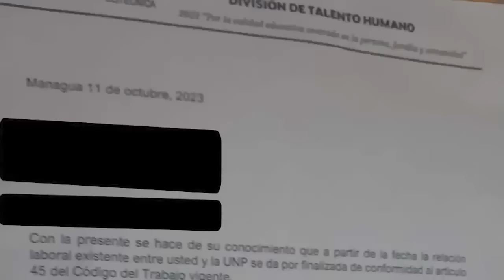Docentes despedidos de la confiscada Upoli denuncian el chantaje político del FSLN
“Luisa” es parte de las más de 70 personas que laboraban en la Universidad Nacional Politécnica, que sustituyó a la confiscada Upoli, y que fueron despedidas arbitrariamente el 11 de octubre por no participar de las actividades partidarias del FSLN.

“Sebastián” trabajó como docente en la Upoli por casi 15 años. En abril de 2022, tres meses después de la confiscación; fue despedido bajo el argumento de que tenían la orientación de renovar personal.

Ambos docentes despedidos, relatan los "malos tratos" que sufrieron y el chante político del FSLN en el recinto universitario.